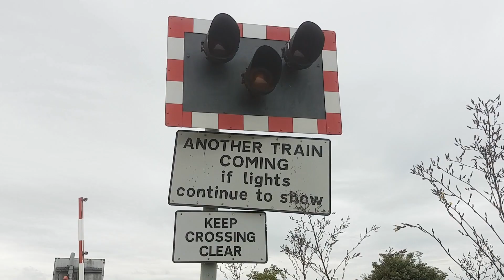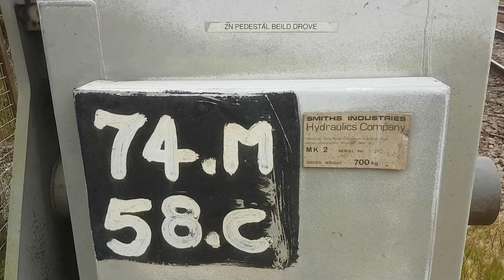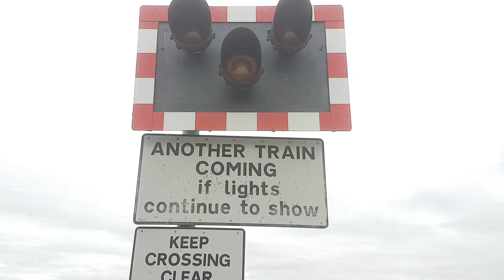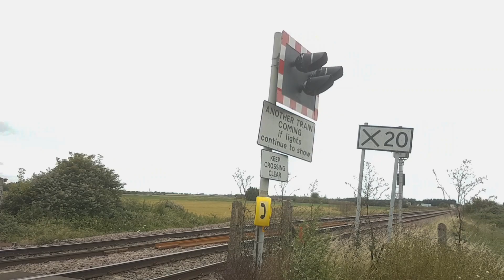A Very Remote Level Crossing Location - Beald Drove Level Crossing (Crossing Tour)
Beald Drove Level Crossing, Little Downham, Cambridgeshire

Route: Ely to Peterborough Line
- In between Ely West Junction and Third Drove

Location: Beild Drove, Little Downham

Within the Cambridgeshire Fenlands a few miles to the north east of Ely lies this rather small, but very noisy, half barrier level crossing, on the busy 30-mile line from Ely to Peterborough, a line which is very busy with both passenger trains and freight trains alike, connecting freight services with Ipswich and Felixstowe to the West Midlands and the north, and connecting Anglia to the midlands for passenger services. This level crossing is in a very remote location, with flat and un-spoilt land stretching around the level crossing as far as the eye can see.

The approach to this level crossing on both sides (apart from the tarmac that spans a few metres each side around the level crossing itself) is a very rough and bumpy single-track road, made up almost entirely of loose chippings, meaning that it must be navigated very slowly if driving anything other than a farm vehicle, as to avoid any damage being done to the vehicle's tyres or suspension. This, as well as the fact that the road doesn't lead to anywhere other than farmland and farmers' fields (with the public still apparently allowed to access the road and drive down it), is the main reason that this level crossing sees plenty more trains than cars on a regular basis. This level of remote-ness is common with the flat and barren Fenlands that cover the north and east of Anglia, with flat lands stretching for miles, though this is one of the least used level crossings in terms of vehicles and pedestrians, possibly in the entire country too!

The level crossing itself has remained vastly unchanged since the early 1990s, with the only exception being a single audible alarm on the Peterborough-bound side, which was fitted last year, and is pointing towards the ground at a rather steep angle. The wigwags here are halogen lights, which are very quickly becoming very rare on the UK's mainlines, as they are phased out by LED variants due to visibility reasons, and all equipment here is in decent working order, despite the frequent activations for trains on a regular basis. However, there is little point in spending a large sum of money into changing the lights, or any of the equipment, here, because of how little use the level crossing sees other than by trains, meaning that there is very little need to do so, especially comparing this level crossing with others nearby on much busier roads. The barriers here are of the Smiths Industries kind, and date back to the early 1990s themselves.

This is one of 5 level crossings located within a mile and a quarter of each other on a stretch of the Ely to Peterborough Line within the remote settlement of Little Downham, previously served by Black Bank Halt until the 1960s, with the closest station to the village now being Ely, and the closest timing point for train services being near Third Drove. This particular stretch of railway is very straight for miles, and trains can typically be seen coming up the tracks some time before the level crossing activates, and on some occasions, it is possible to hear another nearby level crossing activating before the sequence starts here.

With the remote and peaceful location, frequent passenger and freight services, and old equipment at this level crossing, as well as the clear view down the line, this level crossing is probably one of the best places in the country to spend time watching and filming the railway action at, and is definitely worth a visit if you're ever in the area. Compared to other more iconic and noticeable level crossings that have been filmed more, this level crossing is very un-sung and underrated.